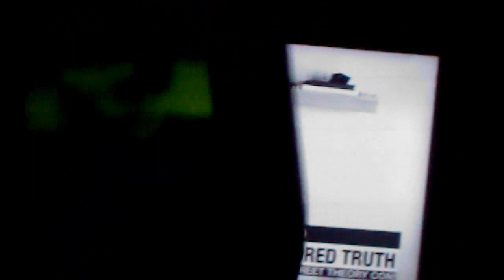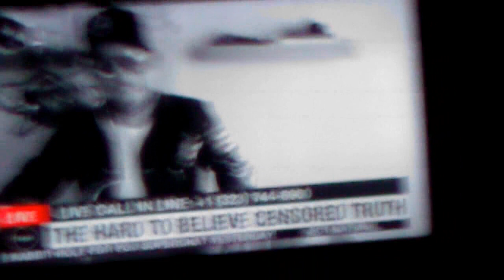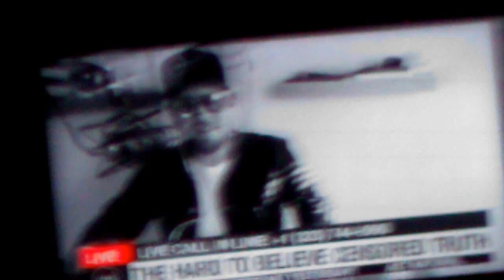thoughts on thoughts, choosing HOW to engage is key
my angst comes out here lol
I encourage yal to choose wisely how and when you choose to engage... sometimes a silent gaze speaks louder than any words ever can
there are many forms of communication that is constantly going on, and with the aid of our lovely indoctrination system we arent encouraged to listen to these forms.. we are however encouraged to overlook them, overwrite them, dismiss and ignore what has always been right there waiting for us to notice again...